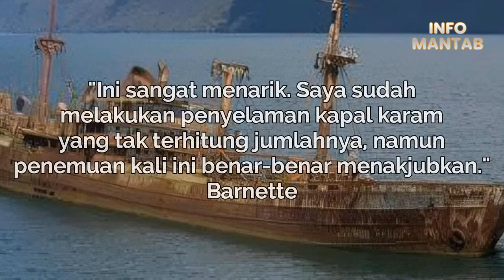Hampir 100 Tahun Menghilang !! Misteri Hilangnya Kapal SS Cotopaxi Akhirnya Ditemukan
Sebuah kapal laut hilang kontak sesaat setelah memasuki daerah Segitiga Bermuda pada tahun 1925. Kapal beserta awaknya pun lenyap tanpa jejak seketika. Sekitar 95 tahun kemudian, akhirnya kapal tersebut berhasil ditemukan dan diketahui nasibnya.

Kapal tersebut adalah SS Cotopaxi yang berangkat dari South Carolina, Amerika Serikat, menuju ke Havana, Kuba. Kapal laut itu berlayar pada tanggal 29 November 1925 ditumpangi 32 orang awak.

Sejak kasus hilangnya kapal tersebut, SS Cotopaxi kemudian menjadi mitos dan cerita mistis di tengah masyarakat.
Bahkan, dalam sebuah adegan film garapan Steven Spielberg berjudul “Close Encounters of the Third Kind” pada 1977, kapal uap SS Cotopaxi dikisahkan muncul di tengah Gurun Gobi, sebuah kawasan gurun di antara China dan Mongolia.